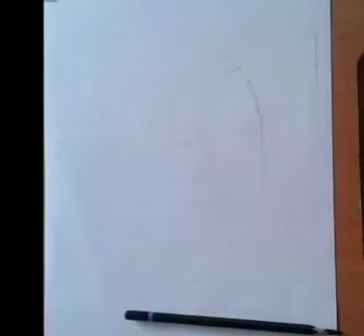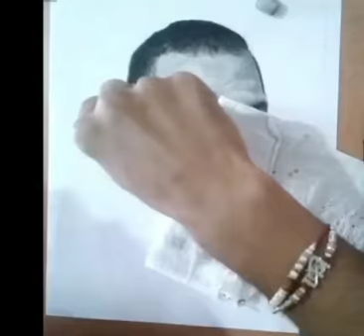Bollywood actor Nana Patekar Sketch | how to draw Nana Patekar with pencil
Bollywood actor Nana Pateka sketch using charcoal soft grade pencil

For ur sketch massage me on Instagram